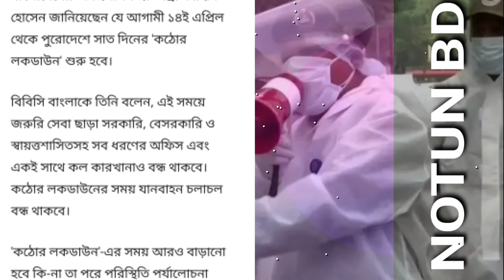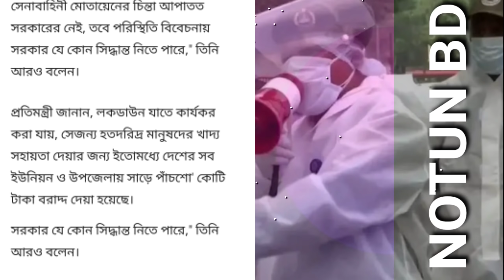১৪ই এপ্রিল থেকে কঠোর লকডাউন শুরু হবে | আজকের খবর বাংলাদেশের লকডাউনের নতুন খবর,লকডাউন খবর-NOTUN BD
আজকের খবর। লকডাউন খবর।
বাংলাদেশের লকডাউনের খবর || ১৪ই এপ্রিল থেকে কঠোর লকডাউন শুরু হবে | আজকের খবর বাংলাদেশের লকডাউনের নতুন খবর,লকডাউন খবর-NOTUN BD

Queries solved :-

লকডাউনে কি কি খোলা থাকবে
লকডাউন খবর
লকডাউনের খবর
লকডাউন নাটক
লকডাউনের গান
লকডাউনের ভিতরে
লকডাউনে বিয়ে
লকডাউন খবর আজকের
লকডাউন কি আবার হবে
লকডাউন খবর আজকের বাংলাদেশ
লকডাউন ২০২১
লকডাউন কবে থেকে শুরু হয়েছে
লকডাউন খবর বাংলাদেশ 2021
লকডাউন খবর
লকডাউন খবর bd
লকডাউন খবর live
লকডাউন news
লকডাউন চলছে
লকডাউন খবর ভিডিও
লকডাউন খবর today
করোনা ভাইরাসের লকডাউন খবর today
লকডাউন ডায়েরি bangla
লকডাউন ডাইরি
লকডাউন আসবে কবে
লকডাউন 2021
লকডাউন 2021 বাংলাদেশ
লকডাউন 2020
মালয়েশিয়া লকডাউন 2021
গরিবের লকডাউন 2
বাংলাদেশের লকডাউন 2021
এপ্রিল_মাসের_লকডাউন_লিস্ট_2021
লকডাউন খবর 2021